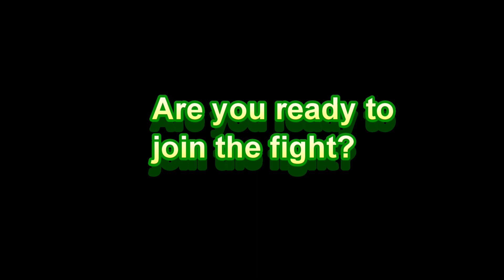The European Wasp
The European Wasps are proliferating rapidly. We will give our Customers a weapon to protect themselves with.